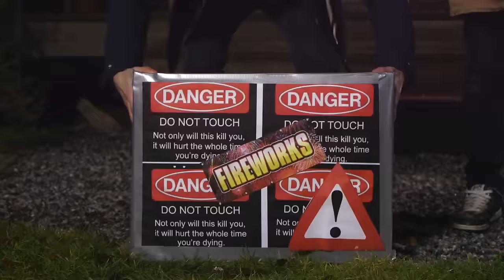Nyårsafton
Emil och Victor firar in det nya året!